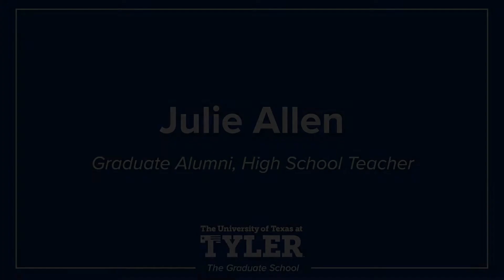Julie Allen, UT Tyler Curriculum & Instruction Alumni, on the Value of a Graduate Degree (2019)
How did the courses directly impact your position?  0:39

What was the result of your research?  1:11

The University of Texas at Tyler offers over 30 graduate degree and certificate programs, all designed with the adult student in mind. Most of our programs are available on a full- or part-time basis, and evening courses are available for the convenience of working professionals. We also offer a number of affordable online graduate degree programs for even greater flexibility.

Have an idea for a video? Leave it below!